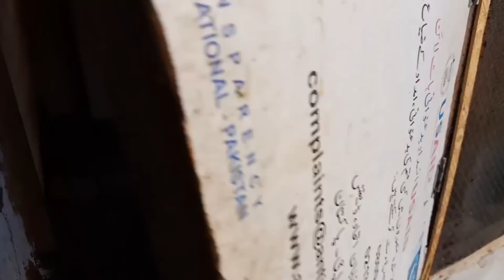Review Of Injured Rooster's Recovery And Best Result's Of My Aseel Broody Hens|| Aseel Lovers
In this Video i am showing performing my all activities since last 21 days, i,e, Recovery Of My Aseel Rooster, Best Results Of My Aseel Broody Hens and How to Adjust Chicks to an other Chicken.